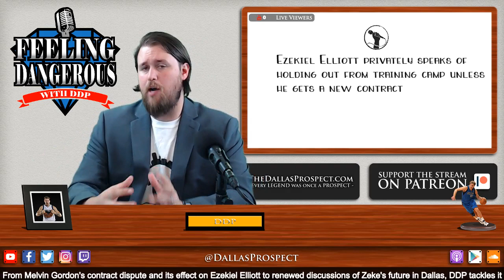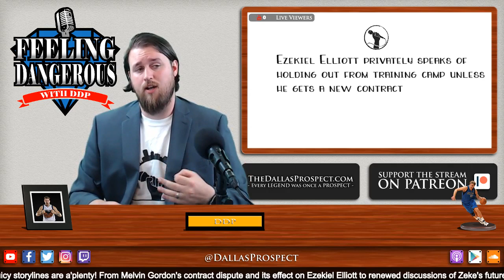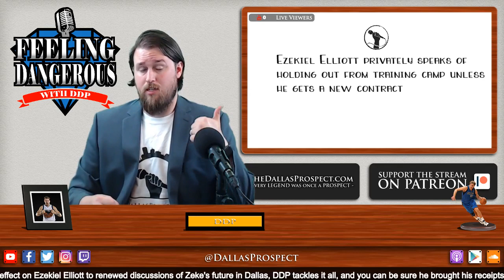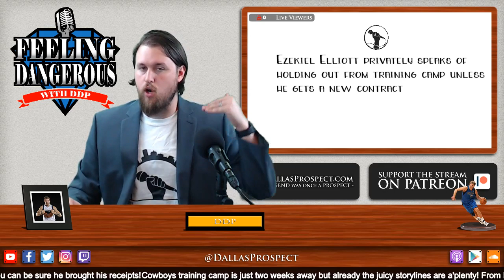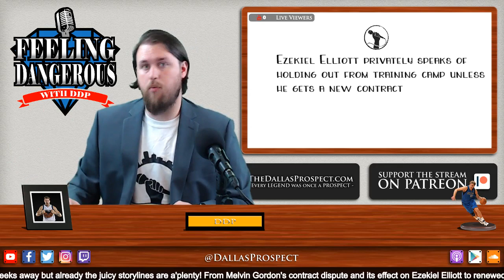Ezekiel Elliott planning training camp holdout for new deal? | Feeling Dangerous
According to PFT, Ezekiel Elliott has "privately" had conversations about holding out from Cowboys training camp in less than two weeks until he gets his new deal.

🔵 Is Ezekiel Elliott’s time in Dallas coming to a close?

//LINKS//

//BIO//